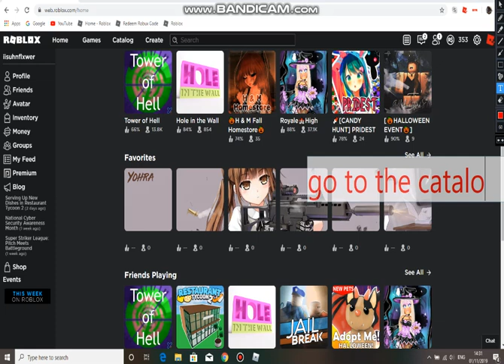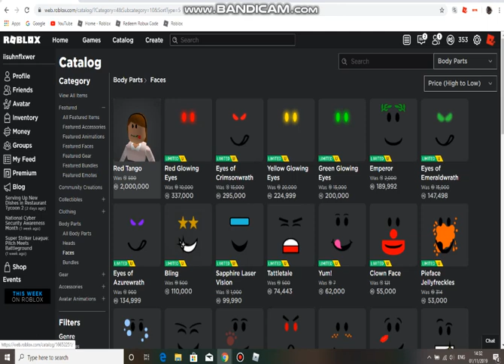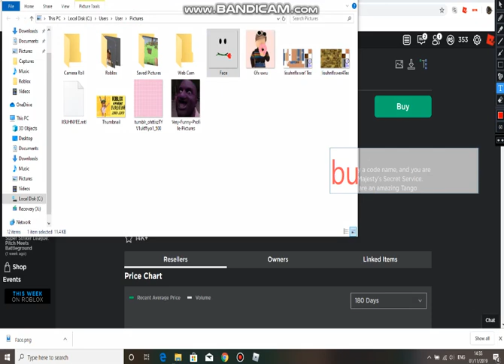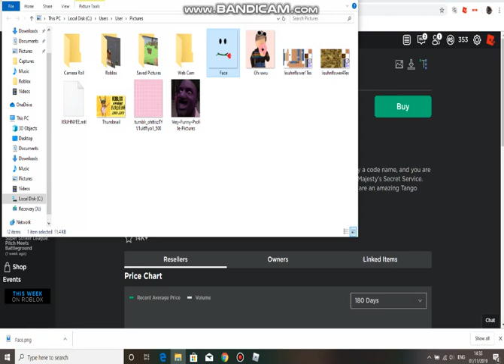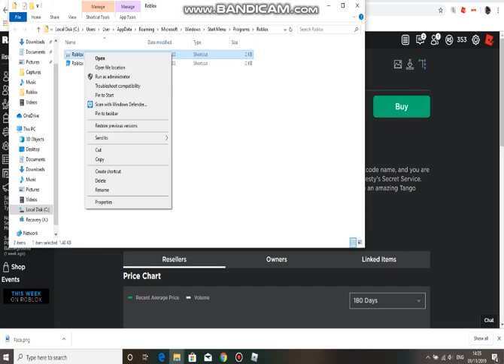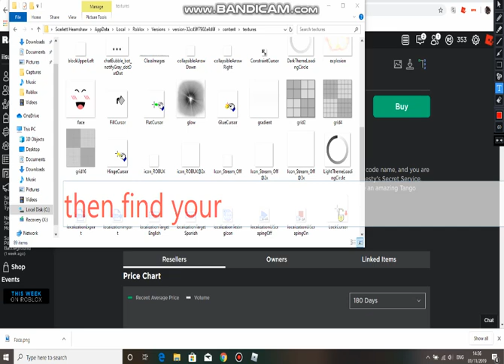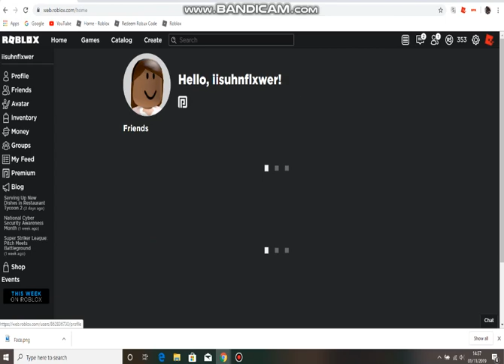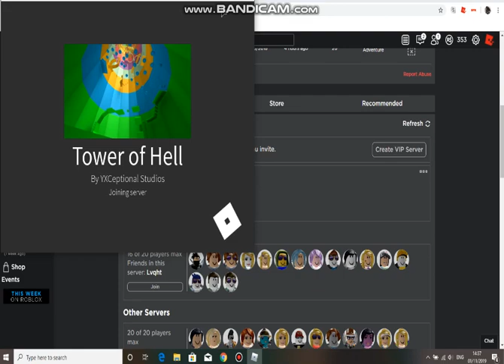How to get any FREE roblox face! | Read Desc before trying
DISCLAMER:
Only you will be able to see the face.
So you can use this method to flex being rich on youtube.
Also if you do this to flex for try to be rich, block your inventory xD